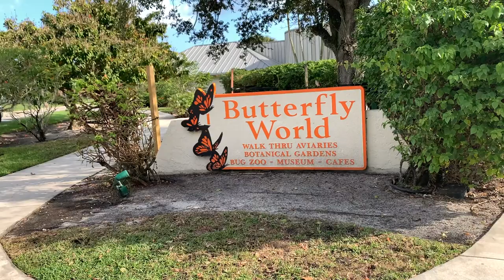VLOG: day in the life vlog | Sunday Vlog | VLOG 1 | Butterfly World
This was my first attempt at a "day in my life" vlog. I wanted to create a weekend in my life vlog, but since I started Sunday I missed my chance, next time : )
This Sunday, my boyfriend's family and I went to Butterfly World where we saw so many beautiful creatures! It was such a bright sunny day and had a blast. We then ate dinner at Applebee's as we were celebrating Stephen's parents Anniversary.

Over all it was a great day and i hope you enjoyed coming along!

xoxo, Andrea Olie